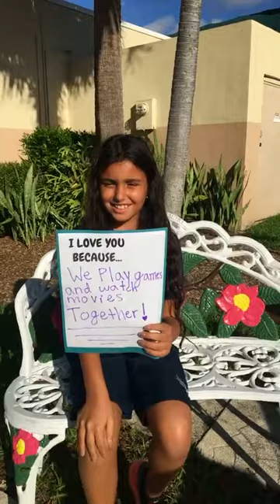VIP-4B Mrs. Henry